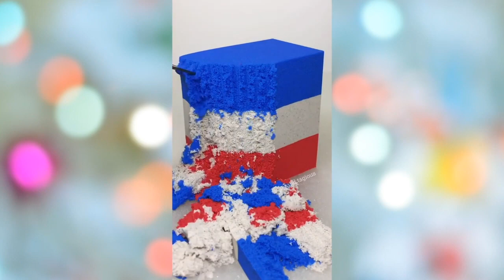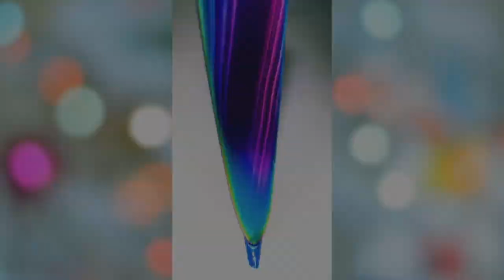Oddly Satisfying Video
This is a compilation of satisfying videos. Relaxing.